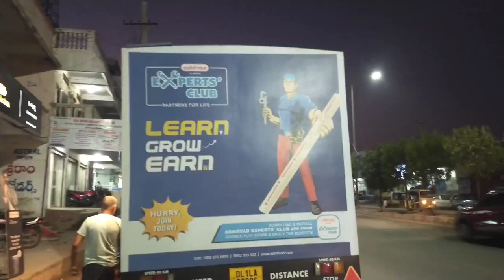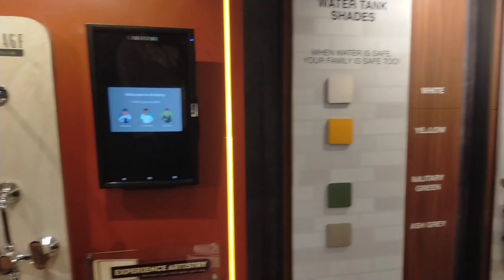Unboxing the Incredible New Ashirwad Pipe & Fittings!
ashirwad catering menu
ashirwad orlando
ashirwad orlando fl
ashirwad orlando floridaplumbing viral tags
plumbing tags
plumbing tags home depot
plumbing valve tags
plumber tags
plumbing labels and tags
cmv plumbing
vir plumbing
j v plumbing
jeg plumbing virginia
k plus virginia inc
k plumbing
plumbing valve labels
m v plumbing
n plumbing
q's plumbing and heating
r plumbing
revit plumbing tag
r plumbing company
plumbing t vs y
t plumbing
x ray plumbing
y plumbing
y plumbing fitting
y t plumbing
y plumbing connector
z plumbing and heating
z plumbing
z tags vs y tags
#1 plumbing las vegas
#1 plumbing
#1 plumbing albuquerque
#1 plumbing company
2 plumbing vent
2 plumbing vent cap
2 plumbing trap
3 plumbing vent
3 vtr plumbing
3 plumbing plug
4 plumbing pvc
4 plumbing test plug
4 plumbing plug
4 plumbing fittings
5 plumbing pipe
8 plumbing